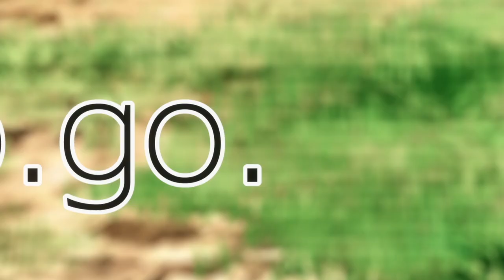Do You Love Your Mom and Her Two-Hit Multi-Target Attacks? Trailer 1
Writer Dachima Inaka and illustrator Iida Pochi. originally serialized their comedy-adventure light novel, "Do You Love Your Mom and Her Two-Hit Multi-Target Attacks?", in Fujimi Fantasia Bunko. From there, KADOKAWA adapted "Two-Hit Mom" into a a manga serialized in their seinen magazine, Young Ace Up. Aniplex of America is proud to present the hilarious, other-worldly anime adaptation of "Do You Love Your Mom and Her Two-Hit Multi-Target Attacks?" and starts streaming July 12, 2019.

“Ma-kun, it’s time to go on lots of fun adventures with your mom!”

Masato Oosuki’s dream has just come true: he’s been transported into the world of a video game.  But for some reason, his doting mother, Mamako, has come along with him?!

A whole new style of fantasy comedy, where your mom tags along on your heroic adventures!